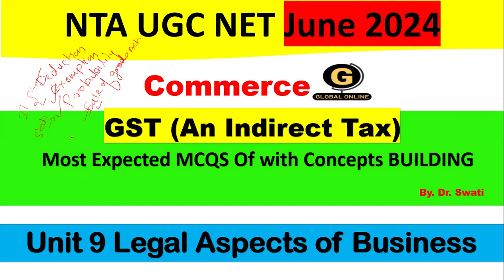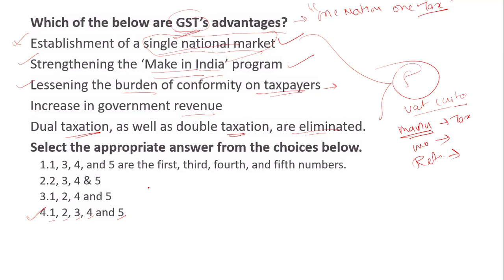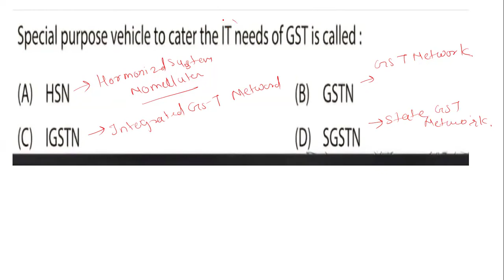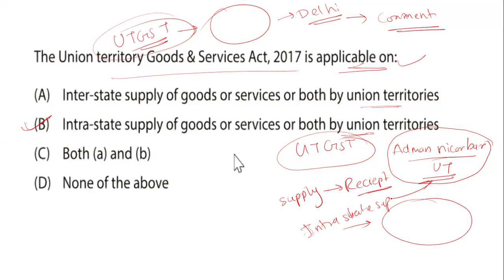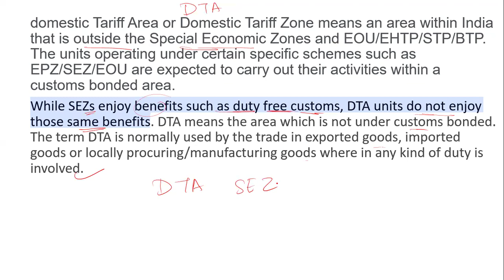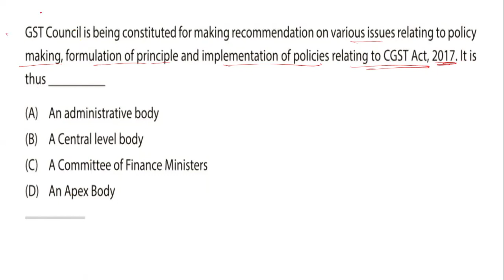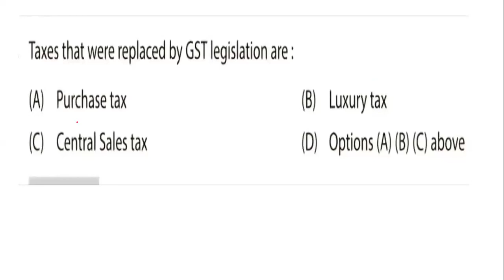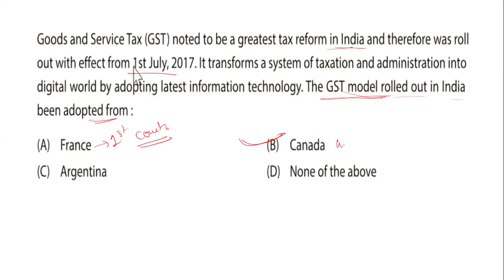|Most Expected MCQs on GST | NTA UGC NET 2024| Commerce| Legal Aspects|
In  this video we have  discussed  GST MCQS in detail with concept clearing  of GST is explained in simplest way with smart tricks. This is an important  for the NTA UGC NET 2024  June cycle examination. After watching this video  you will not have any  doubt in GST
For Paper 2 Commerce we offering you a smart course that includes-
- Complete Syllabus Notes
- Full Syllabus Tests
- PYQs Tests With Solutions
- 4000+ MCQ series
- Complete Paper 1  Free
Do watch this video carefully & follow the links given below :Link to Download Global Online App:

Online Courses available on Global Online app:

           1.UGC NET ECONOMICS
           2.UGC NET COMMERCE
⏩ KSET/NESET/APSET/JKSET
⏩ MHSET Chemistry
⏩ MHSET Economics
⏩ MHSET Commerce
⏩ MHSET Management